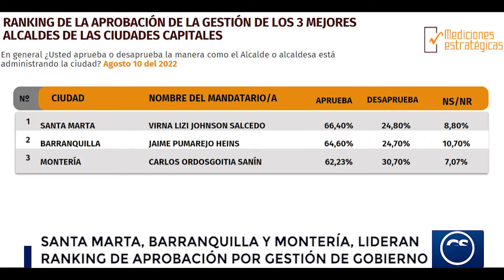SANTA MARTA, BARRANQUILLA Y MONTERÍA, LIDERAN RANKING DE APROBACIÓN POR GESTIÓN DE GOBIERNO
GsMontería |Según los resultados de la encuesta que mide la percepción de gestión de los alcaldes de ciudades capitales de la Región Caribe, son los mandatarios de Santa Marta, Barranquilla y Montería, los que lideran el ranking en ese orden.